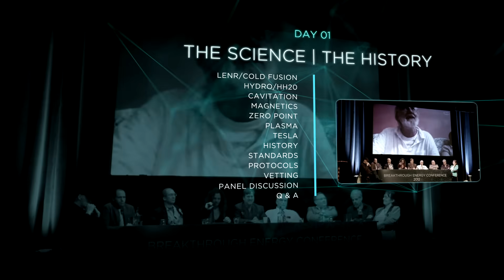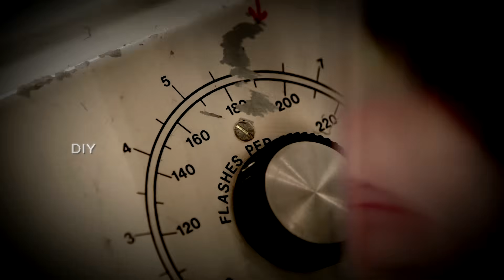Breakthrough Energy Conference 2013 Promo #01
Title: Breakthrough Energy Conference 2013